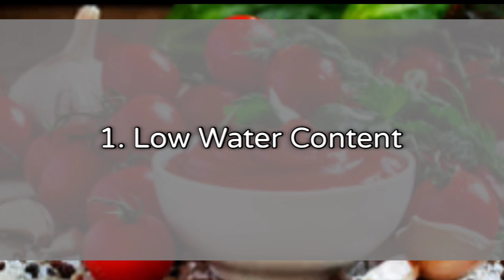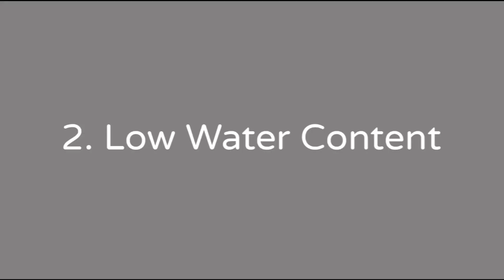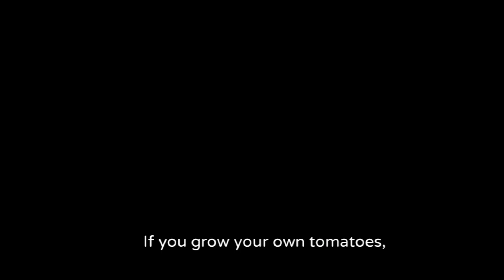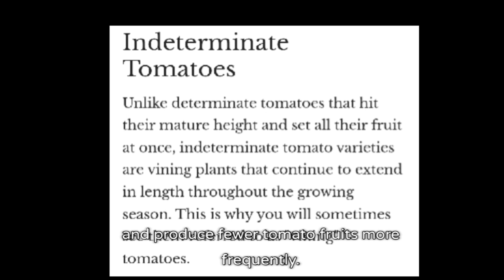Panen Tomat dan Membuat Pasta - Berkebun di Amerika - Harvest Tomatoes and make Spaghetti sauce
Hiii guys. kepoin kebersamaan kita di kebun yuuk, memanen tomat Roma dan membuat spaghetti saos